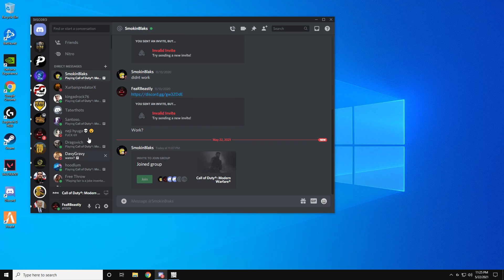Hate Snipers - Part 2